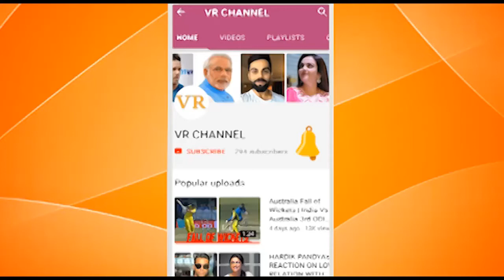LATEST GOLD BRACELET DESIGNS FOR MENS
WATCH BEST & LATEST GOLD BRACELET DESIGNS FOR MENS